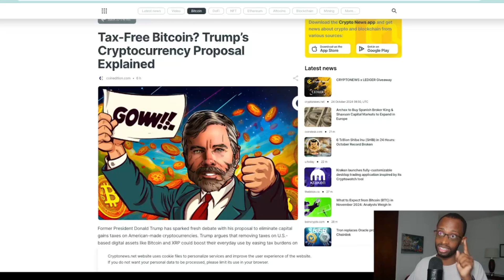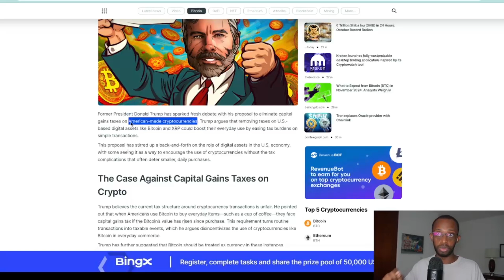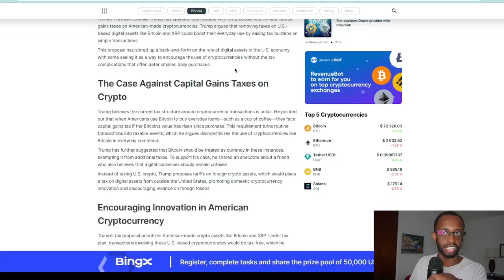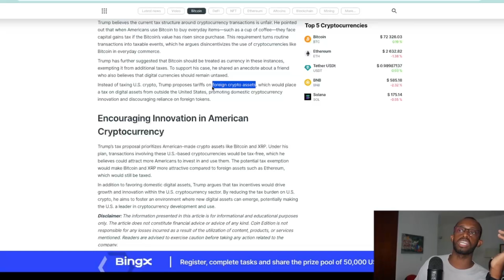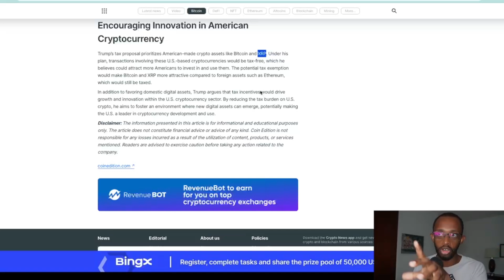TRUMP’S CRYPTO TAX PLAN: A GAME-CHANGER FOR BITCOIN AND RIPPLE?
Trump's proposal suggests tax exemptions for digital assets like Bitcoin and Ripple, produced in the U.S., to incentivize crypto adoption and transaction ease. Currently, every crypto transaction (buy, sell, or trade) incurs a taxable event in the U.S., adding complexity for holders and potentially deterring day-to-day crypto use.

TradeAssist is live, Get the best indicator on the market below!